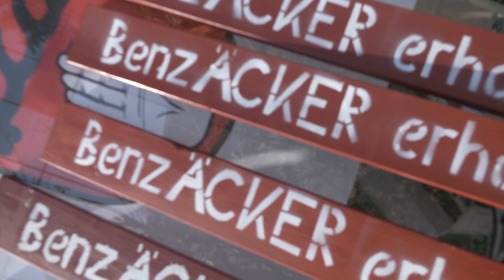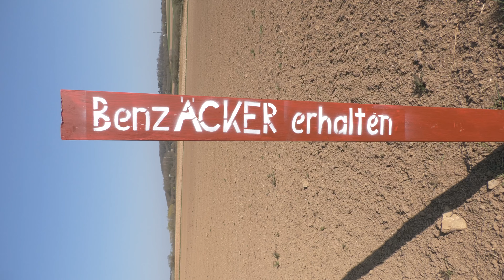Benzäcker erhalten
Aktion zum Erhalt der Benzäcker und zur Verhinderung eines geplanten Gewerbegebietes in Mundelsheim. Am 29. Mai 2022 beim Bürgerentscheid in Mundelsheim für den Erhalt der Benzäcker stimmen.